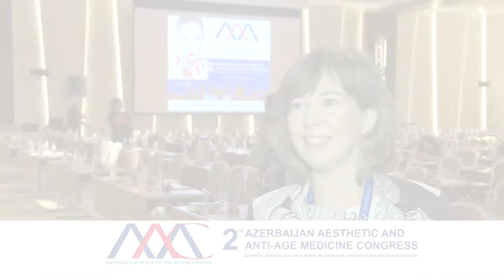Olga ZABNENKOVA, speaker AAAMC-2015. Baku, Azerbaijan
Olqa Zabnenkova (MOSKVA, RUSİYA). Tibb elmləri namizədi, RUDN-nin dosenti, həkim dermatoloq, kosmetoloq
Olga Zabnenkova (MOSCOW, RUSSIA) Master of Medical Science, Assistant Professor in Peoples’ Friendship University of Russia, Dermatologist, Cosmetologist
Ольга Забненкова (МОСКВА, РОССИЯ) кандидат медицинских наук, доцент РУДН, врач-дерматолог, косметолог. Автор множества научных публикаций, методических рекомендаций для специалистов, разработчик косметологических методик.